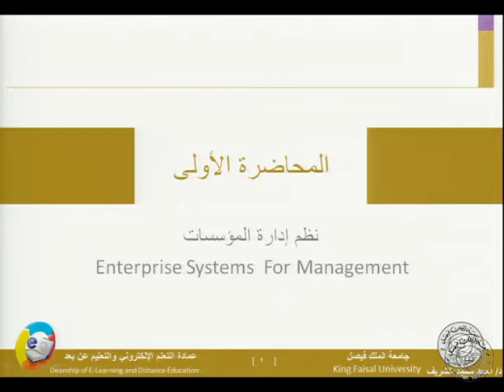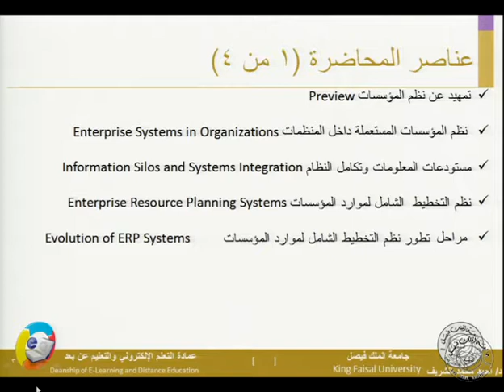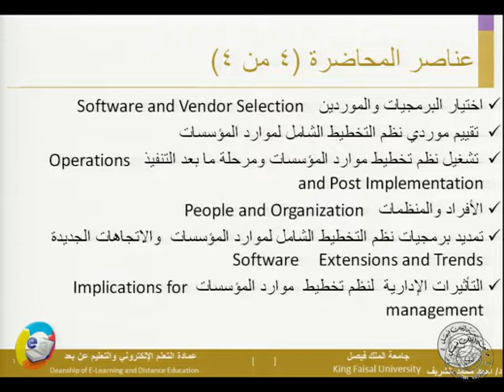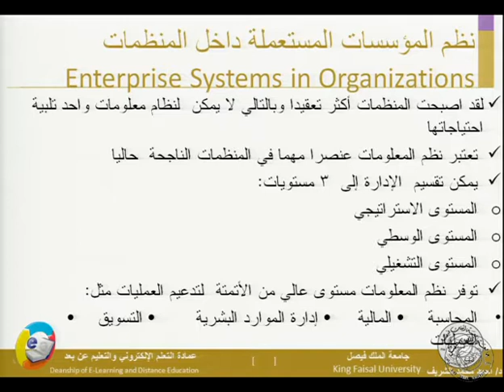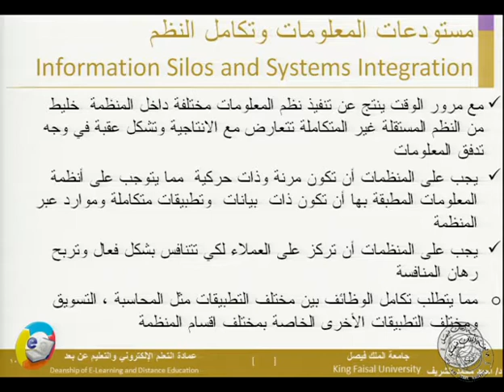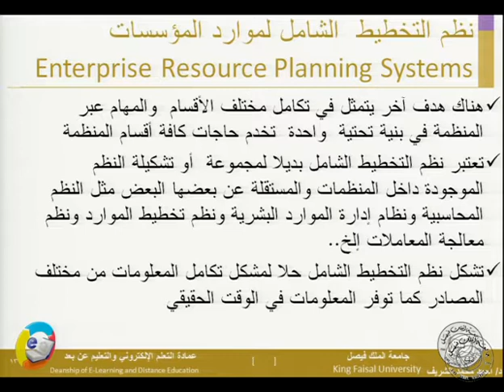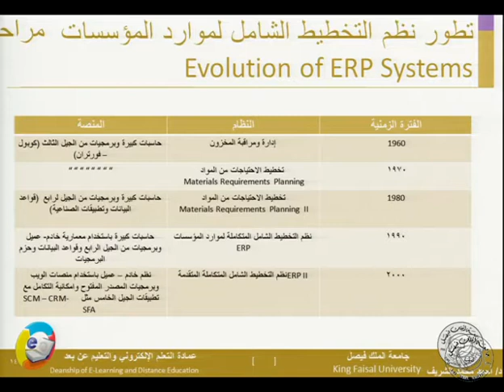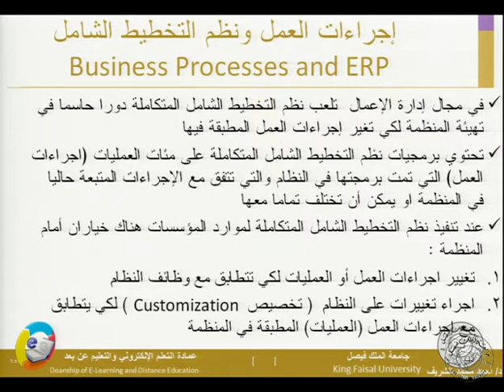نظم المتكاملة للمؤسسات المحاضرة 1-1